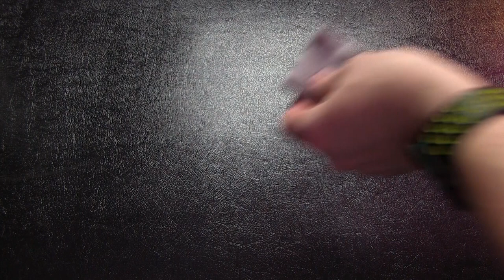Video Game Sock Collection! - GAMER LOGIC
♪♫♬On the 11th day of Gamer Logic, the GL Group shared with me: Video Game Socks!! ♪♫♬ Mike talks about his recent obsession with video game socks.

Please help support Gamer Logic by sharing these videos with your fellow gamers on your social network feeds or giving us a thumbs up rating!